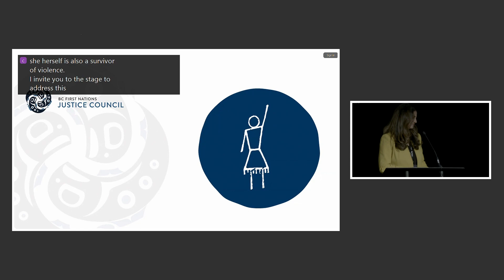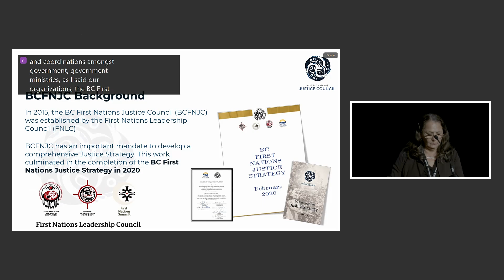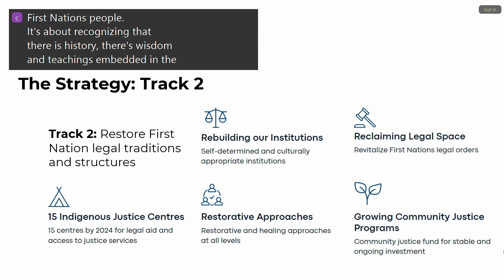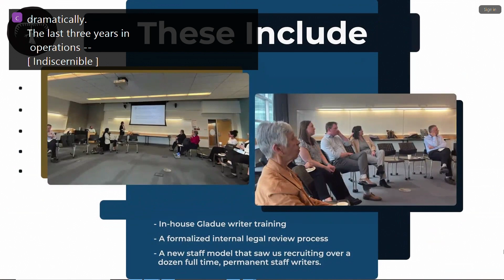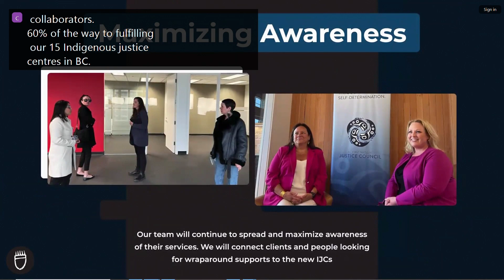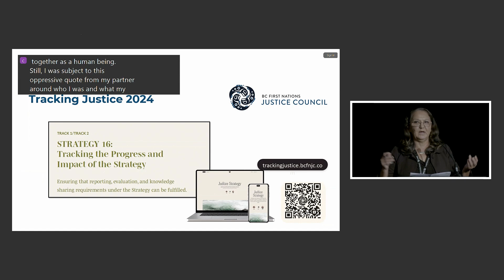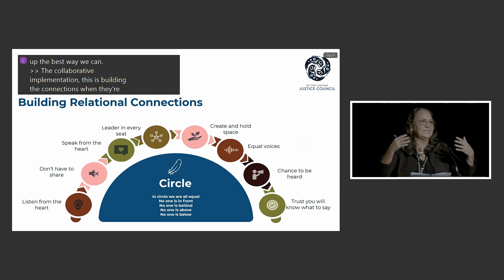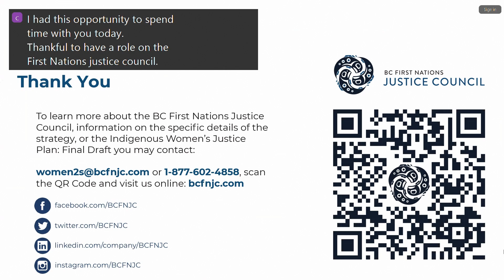ATF 2024 Keynote: Chief Lydia Hwitsum, BC First Nations Justice Council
Chief Lydia Hwitsum (Xtli'li'ye) gave the keynote presentation at EVA BC's 2024 Annual Training Forum on September 26, 2024.

She is a director at BC First Nations Justice Council (BCFNJC) who has over 20 years of experience in leadership positions in Indigenous governance in BC and Canada, and recently served a term as Chief of the Cowichan Tribes.

She has been a staunch advocate for Indigenous and human rights, presenting at local, national and international stages, including at the United Nations Permanent Forum on the Rights of Indigenous Peoples.